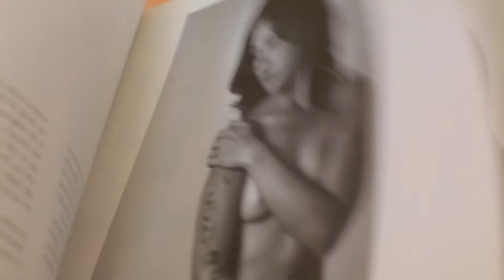Nos relacionando com nossos corpos | Maria Ribeiro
Vamos falar um pouco sobre como nos relacionamos com nosso próprio corpo?

Beijas!